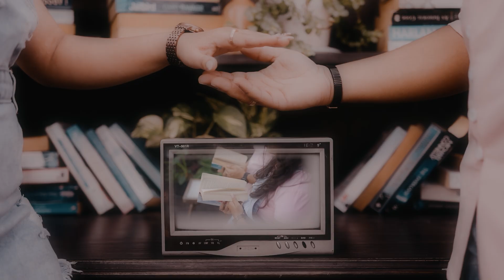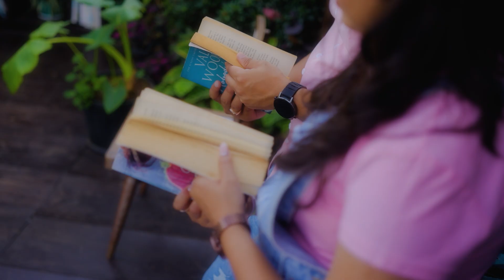Best Pre Wedding Shoot in Dandi 2024 I Zeel x Nauka I DILIP RADHE PHOTOGRAPHY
Wedding Ceremony

Anyone can catch your eye, but it takes someone special to catch your heart

Shoot : @dilip_radhe_photography_surat

Booking are available. For More Information for wedding
Photoshoot & Pre-Wedding Shoot

Shop No.G-26 The palladium mall,yogi chowk,
Punagam,surat.
395010